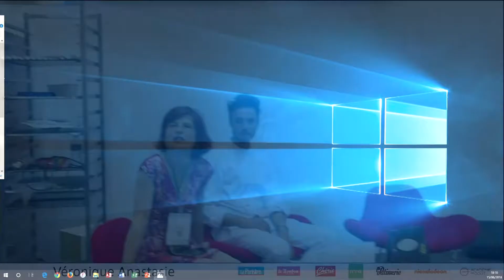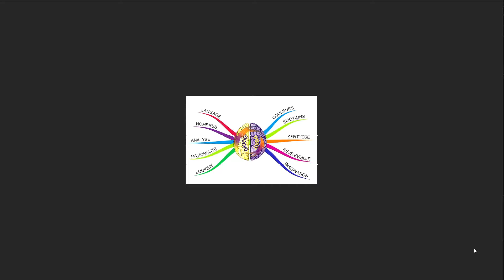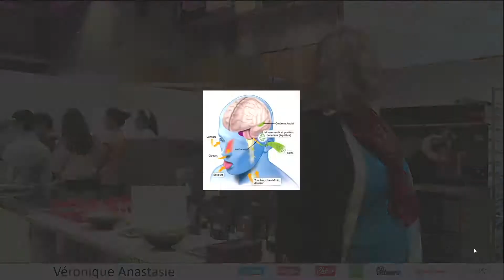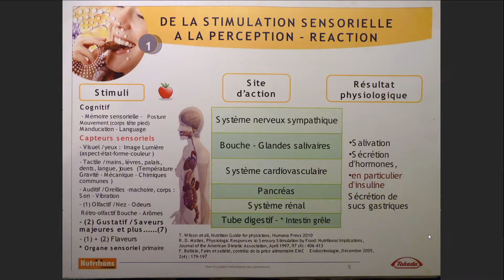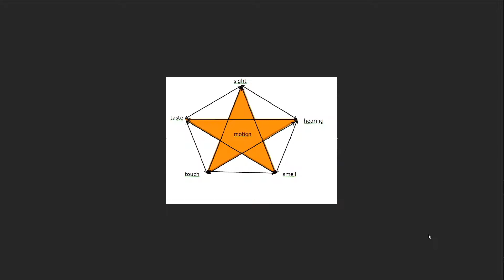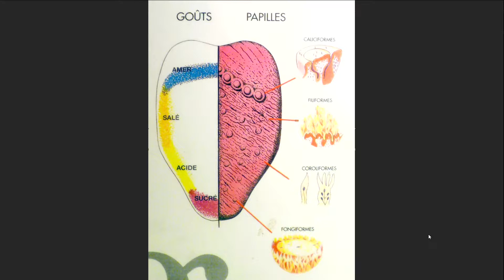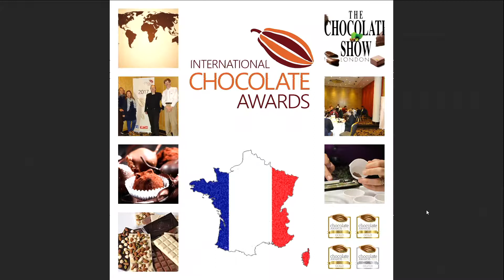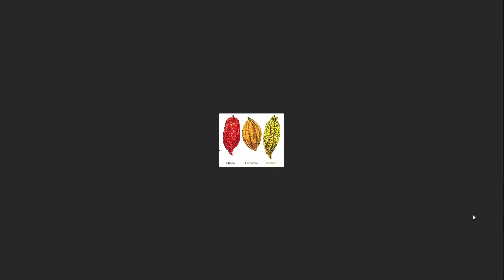Véronique Anastasie au Salon de la Pâtisserie 2018: le cerveau sensoriel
Thème : le cerveau sensoriel: des 5 sens au goût.

Dans le cadre de la première édition du Salon de la Pâtisserie qui a eu lieu du 15 au 17 juin 2018, Véronique Anastasie, fondatrice de Planetgout, intervient pour présenter son expertise en termes de cerveau sensoriel.